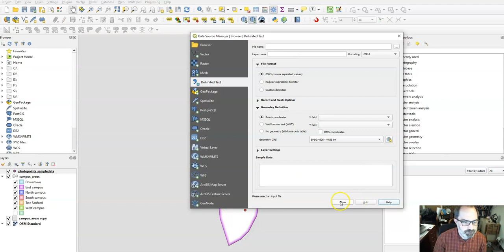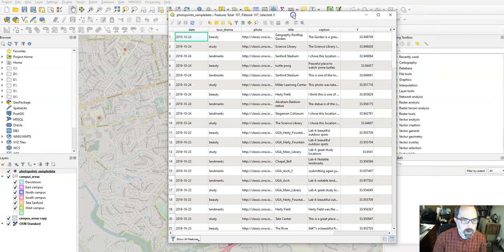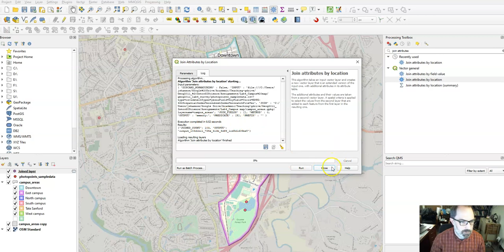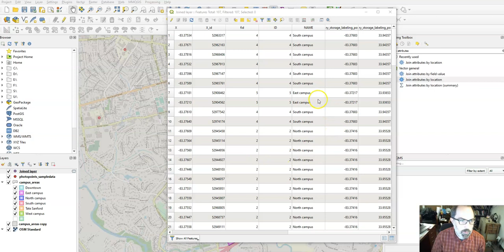Spatial joins in QGIS (Geog2011)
How to do a point in polygon spatial join in QGIS3